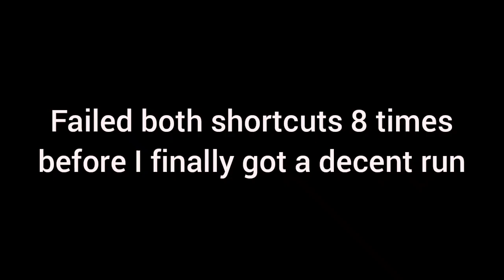DiRT 5 | Playgrounds | Driving Lesson | WR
Could go 5 seconds faster (better first cut) but goodluck with that.